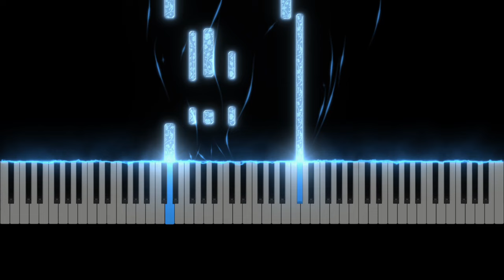A. Blomqvist - X (slowed down)